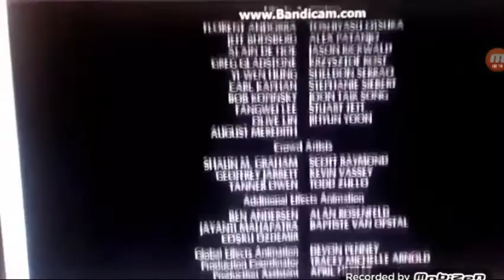Sofia the First: Blast Off to Mars (2020) End Credits Disney XD Variant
Catherline Miller Channel
Madagascar: Escape 2 Africa
Tom and Jerry: Blast Off to Mars